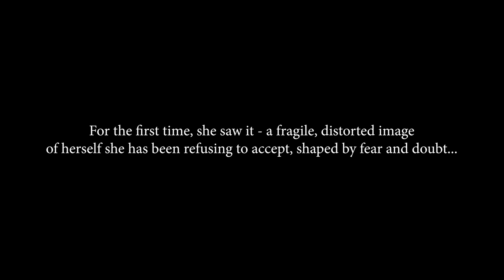Self Image - Psychiatrist Trying To Help A Troubled Girl with Her Mental Issue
Molly had been in denial about her struggles with an eating disorder, masking her insecurities with a false sense of confidence. She had ignored the signs for so long, but now, confronted with the truth, she understood that her battle wasn't just about beauty, but about her health and self-worth.